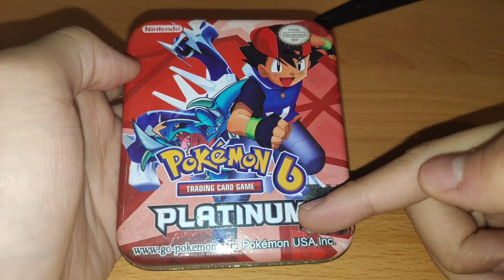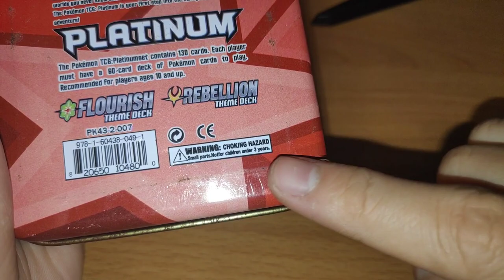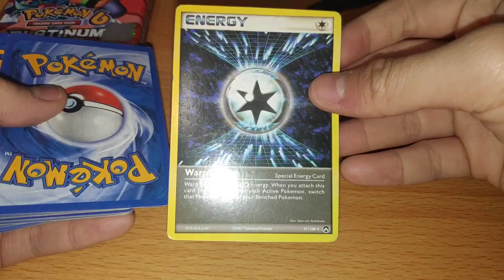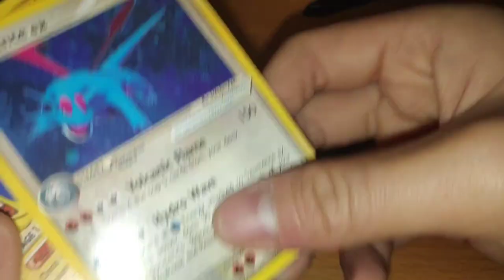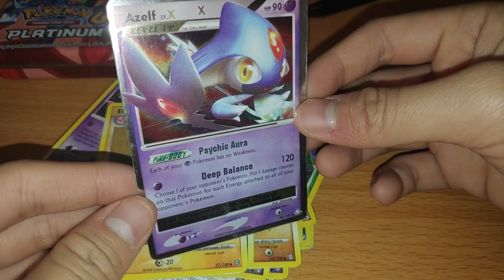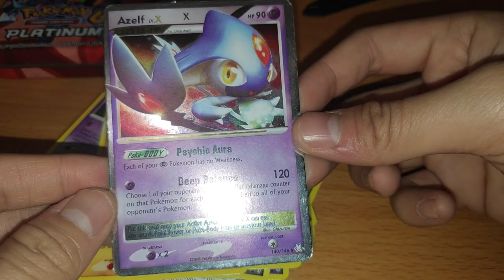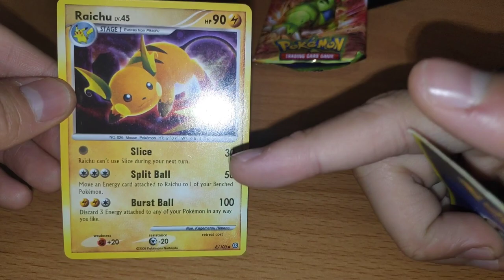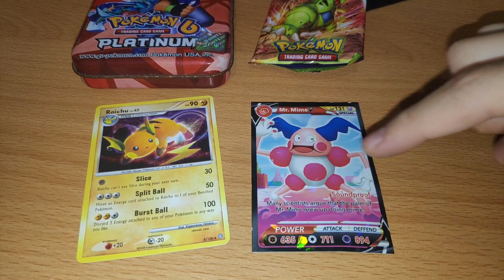Review Kartu Pokemon || Opening pack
Di video kali ini, aku mau review kartu Pokemon yang asli, lalu kubandingkan dengan kartu Pokemon yang murah guys. Kira-kira apa aja ya bedanya? Tonton video ini sampai akhir ya!

Beli Kartu Pokemon disini guys.

Follow Medsos ku yang lain juga.

Thankyou Guys!!!